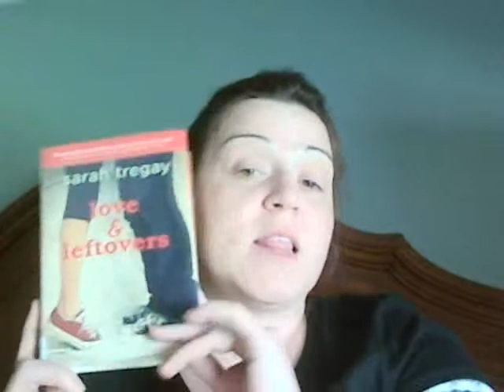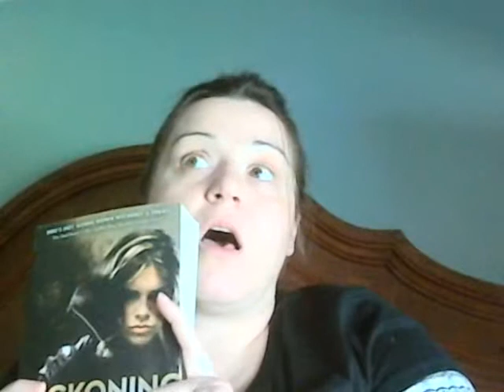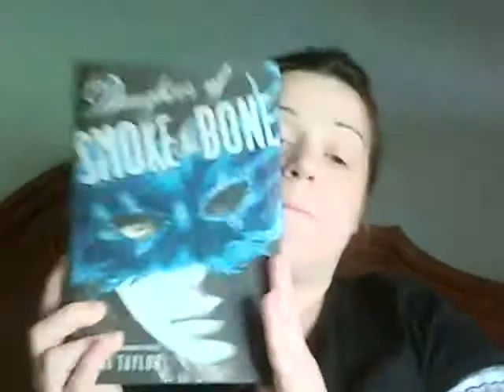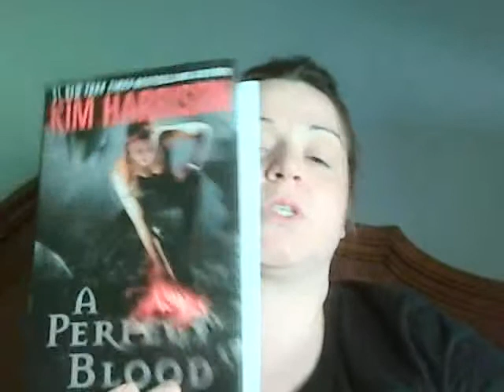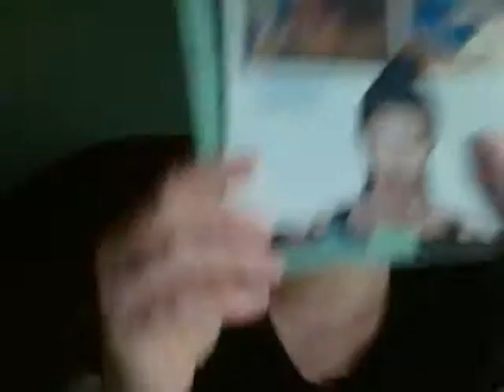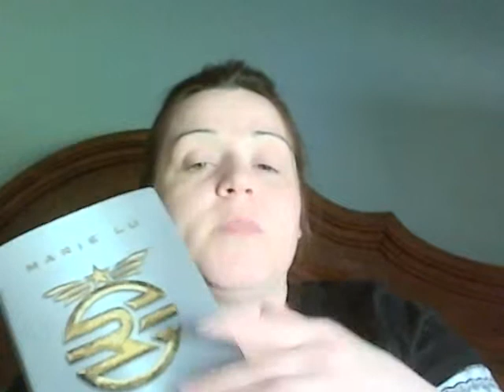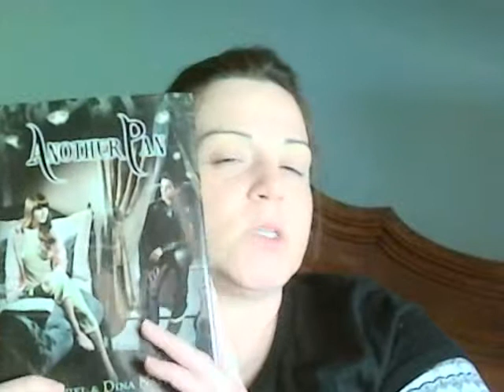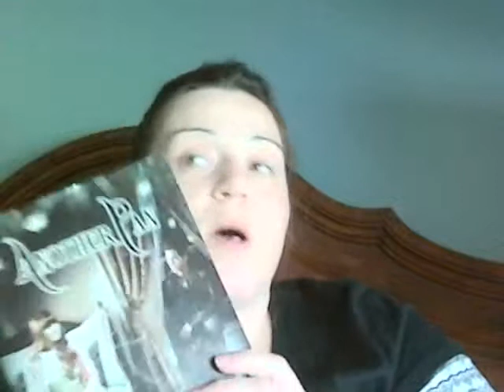March Wrap up and Review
The book I read in March and my thought on it.